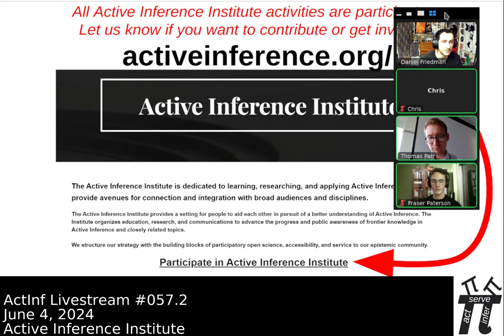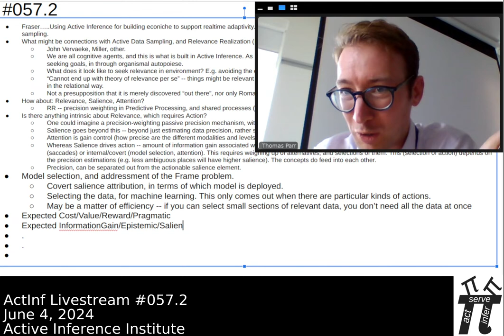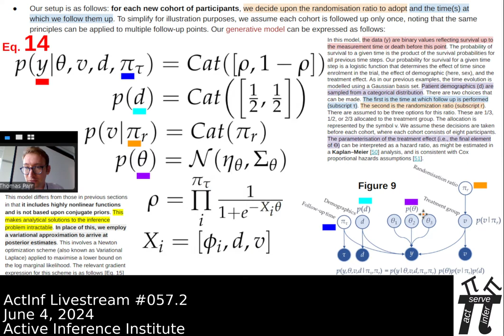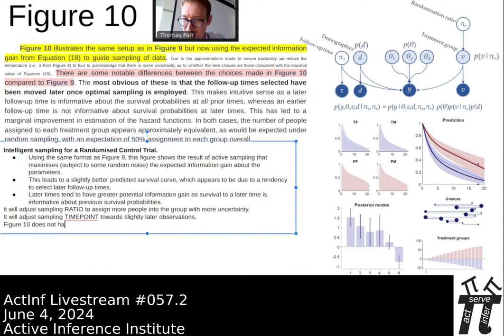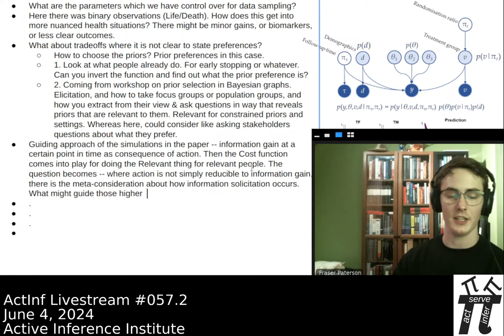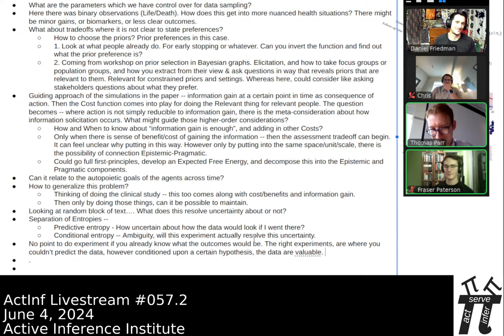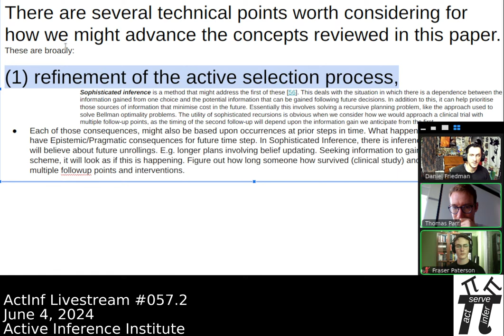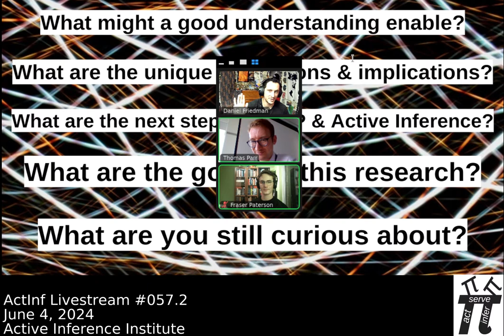Active Inference LiveStream 057.2 ~ Active Data Selection and Information Seeking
June 4, 2024. Last part of three.
With Thomas Parr, Fraser Patterson, Chris, Daniel Friedman.